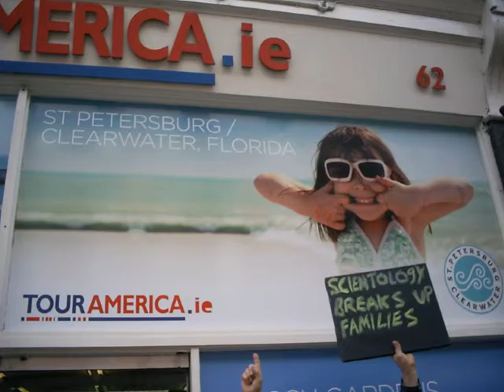April 2012 Dublin Anti-Scientology protest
Our 51st consecutive monthly protest against the 'Church' of Scientology's fraud and abuse.